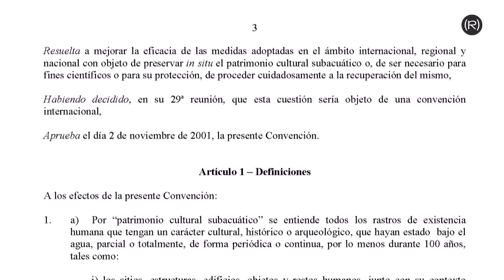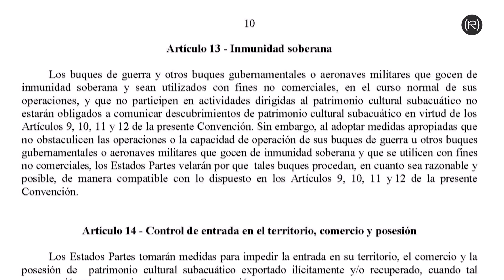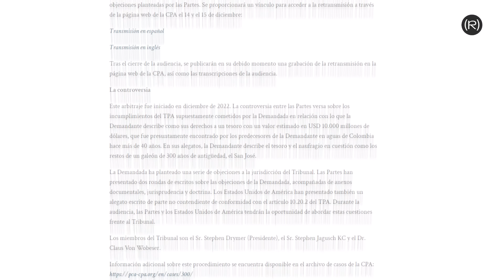España y Colombia enfrentados por el Tesoro del San José y la historia de la Colonización | Caféinna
El galeón San José fue un buque de guerra de la Corona española que se hundió en 1708 en las costas de Colombia cargado de oro, plata y piedras preciosas. Su hallazgo en 2015 inició una batalla por su titularidad entre Colombia, España, la nación indígena boliviana Qhara Qhara y una compañía cazatesoros estadounidense. Pero ese galeón, además de un tesoro, alberga una parte muy importante de la historia de América Latina, como fue la colonización. ¿Cómo era el San José y para qué servía? ¿Por qué se hundió en las costas de Colombia? ¿Qué argumentan las partes que reclaman su titularidad? ¿Qué sabemos de los planes para recuperarlo? Estas son algunas de las preguntas que aborda Inna Afinogenova en esta edición de Caféinna.

00:00 Inicio. ¿De qué va el video?
01:08 La colonización española de América Latina y el significado del galeón San José.
01:42 La trayectoria del barco hasta su hundimiento en el Mar Caribe.
02:25 La Guerra de Sucesión en España.
03:05 El hallazgo del San José en el 2015.
04:32 Comienza la batalla por la titularidad del galeón.
04:45 Los argumentos de España.
05:56 El pueblo indígena boliviano reclama derechos sobre su cargamento.
06:23 Sea Search Armada, la compañía cazatesoros de EE.UU. que se adjudicó el hallazgo.
07:16 Un sector del mundo científico pide que el galeón permanezca en el fondo del mar.
07:44 Colombia y la misión científica para recuperar el San José
11:03 Conclusiones.